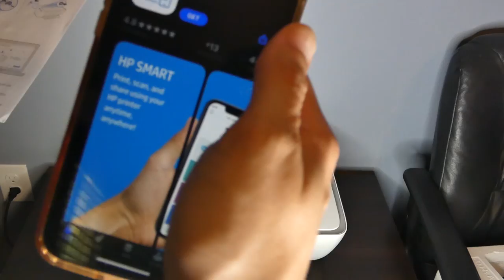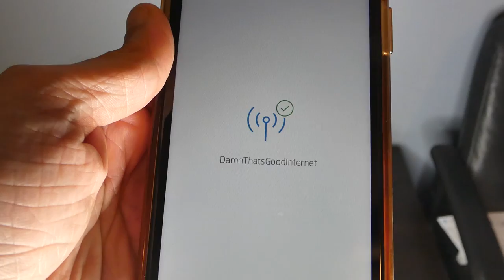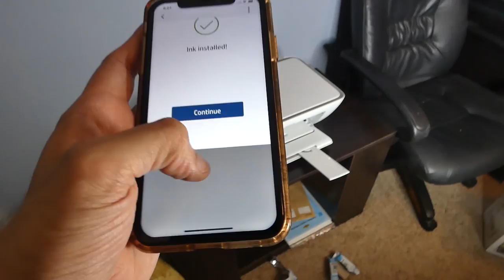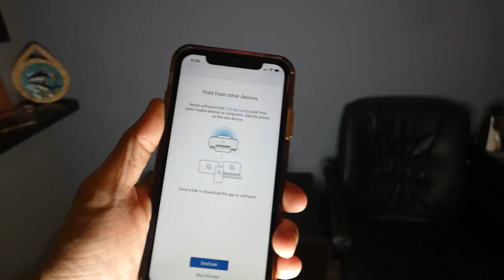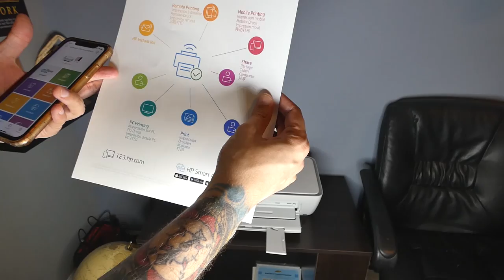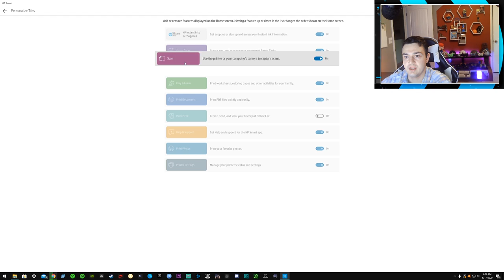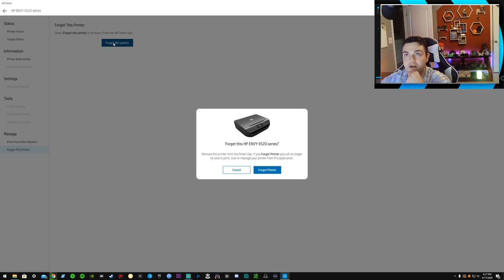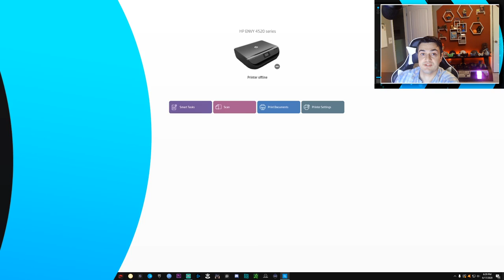HP Deskjet 2755 Setup and Review-Best Budget Printer and Scanner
Ink Refill:

Code "Stallions"
Dec $90 off $249+

"Stallions" %5 off

My Gear

40” Sony TV

Spray Lube

Mouse🖱️:

Razer Viper Ultimate:

Headphones🎧:

Astro A50

Speakers🔊:
Logitech G560 Lightsync

Video Gear📷:
Sony A5100

Elgato Key Light Air:

Elgato Ring Light:

Audio Gear🎙️:

Shure SM7B

Rode Podmic:

Go XLR

Computer💾:
Sabrent rocket 1 tb nvme
Samsung 2tb nvme
Patriot viper 1tb nvme
Mobo/cpu bundle
Elgato camlink pro
Thermal paste
Pc hardware kit
AIO cooler
Cyber Power 900w UPS
Pc tool kit

Random🤷‍♂️:

Elgato Stream Deck XL: